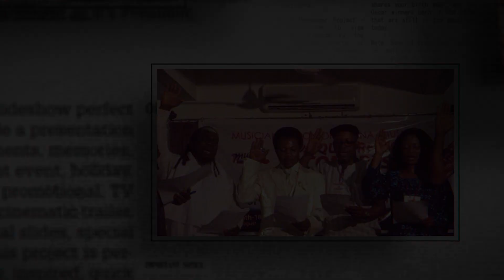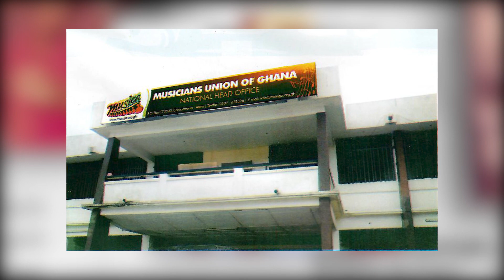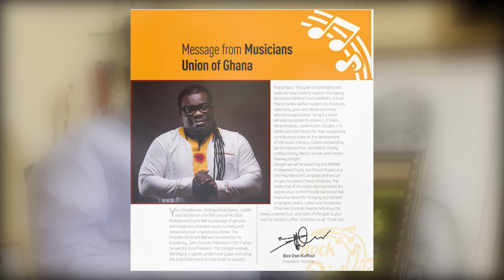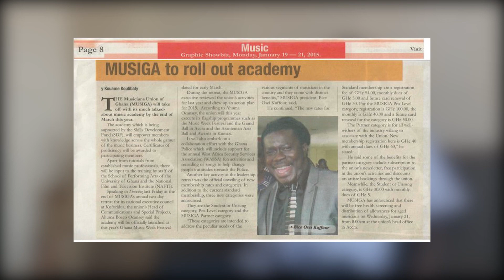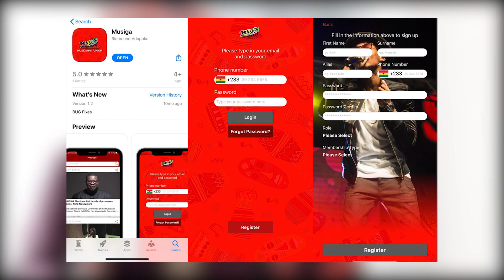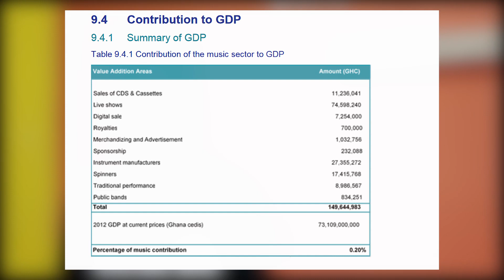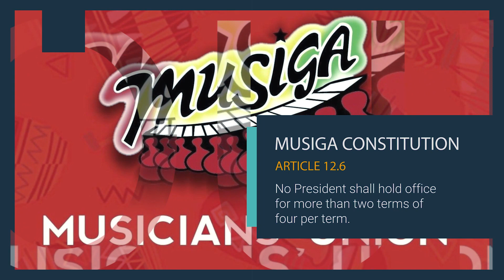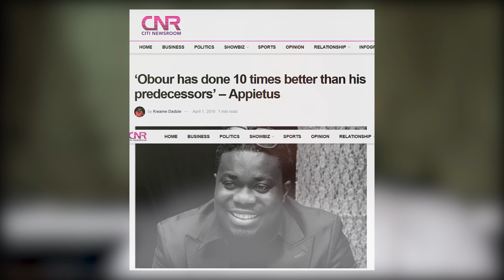Obour 8 Years On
A Documentary on Bice Osei Kuffor known in the Entertainment circles as Obour. The documentary highlights his achievements as President of the Musicians Union of Ghana. The documentary was produced by CMP PHILMS.